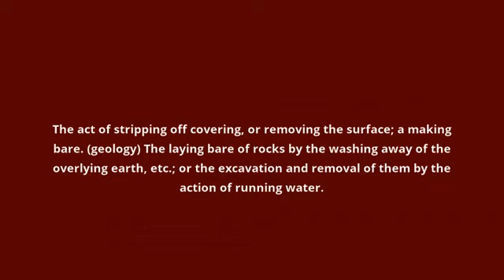what is the meaning of denudation